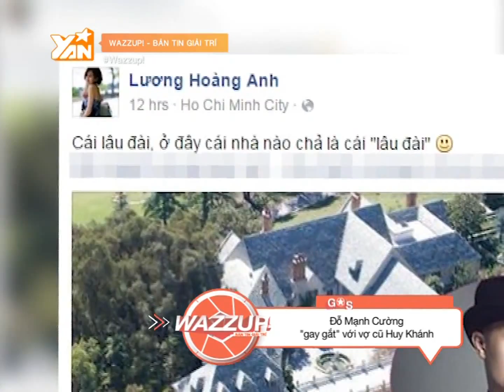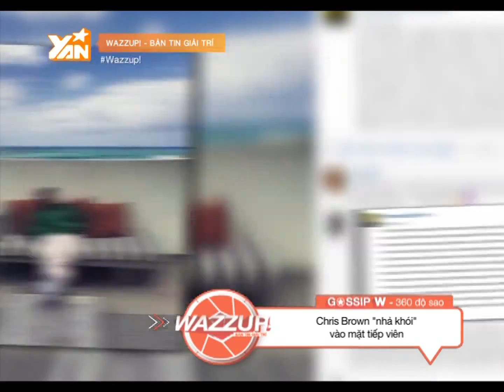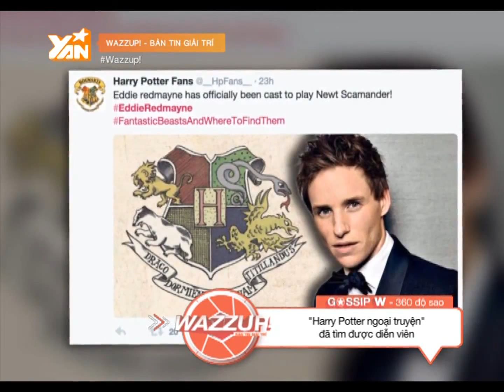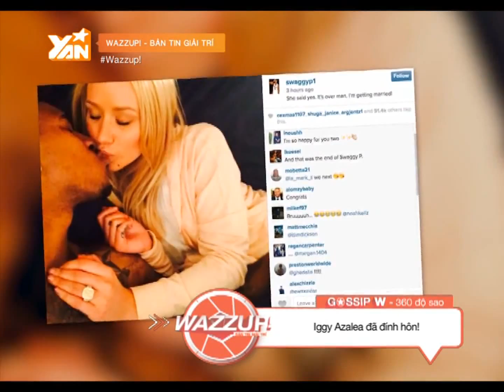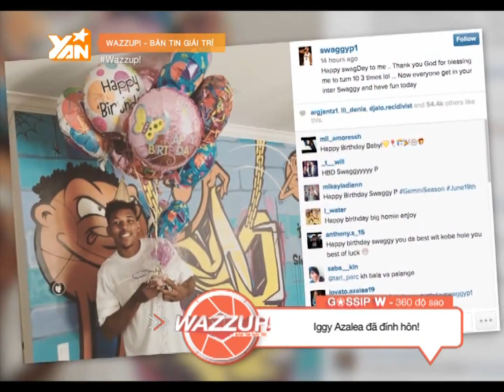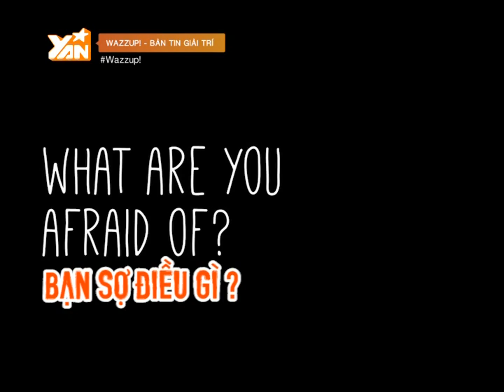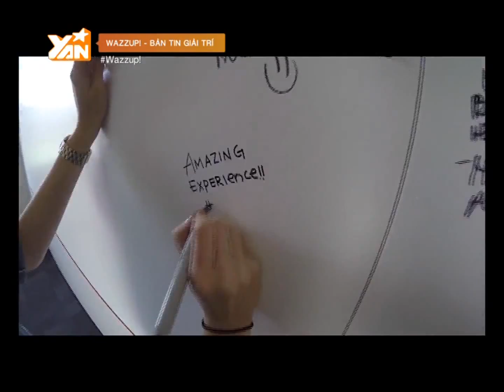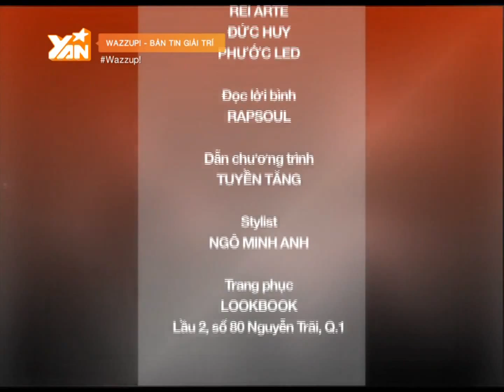Bản Tin Giải Trí Wazzup: EXO đối đầu trực tiếp với Big Bang (Tập 22 - Full)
Những thông tin giải trí nóng hổi trong nước và quốc tế sẽ được Mr Wazzup cập nhật và điểm danh ngay đây: từ nữ ca sĩ Bích Phương tung MV lung linh trên Biển cho đến búp bê Thanh Thảo tổ chức concept kỉ niệm 15 năm sự nghiệp ca hát; hay những thông tin giải trí Hoa ngữ, Kpop.